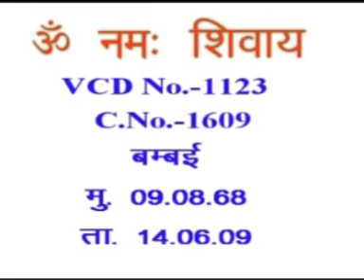English Translation of VCD 1123 aivv ll 2023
Om Shanti. Today’s morning class is dated 9th August, 1968. The children know that the Father narrates the murli [and] that murli reaches everyone. And those who do service by reading the murli, their news is published in the magazine. Now, whether the children read the magazine or not... If they read it, they will come to know about the news of the service done at the centres that such and such service is taking place in so and so place. Those who don’t read it at all, they won’t come to know about the news at all. They will neither know their news nor their purushaarth. It is because they won’t make the purushaarth of service at all. When you hear the news, it comes in your heart: I should also do such service. You come to know through the magazine as to how much service your brothers and sisters do. The children do understand: the more we do service, the higher the position we will achieve. This is why the magazine also inspires [you] to do service. So, these magazines aren’t made uselessly. Those who neither read them themselves nor do service consider them to be useless. Some may say: we don’t know how to read at all. Arey, you do go to listen to the Ramayana, the Bhagwat, the Gita and so on, don’t you? So, you should listen to this as well. Otherwise, you won’t gain enthusiasm for service. The Father certainly receives all the news. So, you should listen to these magazines as well. This service took place at that place. If someone is interested, he will ask anyone to read it out to him. There would be many in the centres who don’t read the magazine at all. In addition, there are many who don’t do even a trace of service. Then, they will receive the position accordingly. It is as if they have no value for service. You do understand: the capital is being established. The harder someone works for it, he receives the position accordingly. If you don’t pay attention even to the studies, you will fail. The Father explains: it won’t be said that Ramchandra failed. No. A child failed who studies and becomes Ramchandra. Ram and Sita certainly don’t study so that it would be said that they failed. These names are of the Silver Age. They will certainly have some different name in the Confluence Age. So, this is also a concept to be understood. …

Copyright :    AIVV